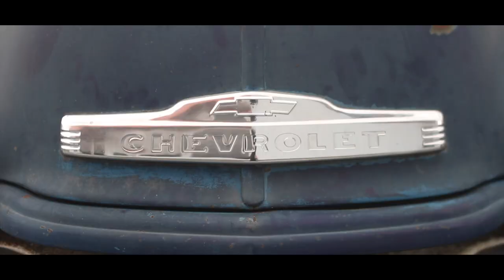Kendell Marvel "Heartache off my back"